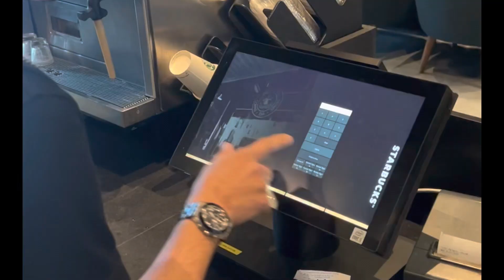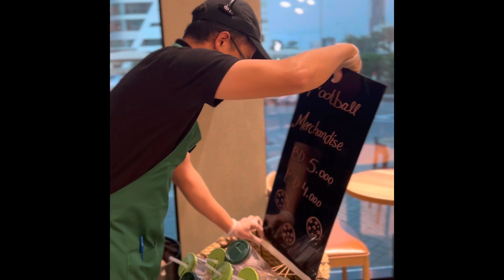Sbx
By: Hayya Hayya (Better Together) (Spanish Version) (Music from the FIFA World Cup Qatar 2022 Official Soundtrack)